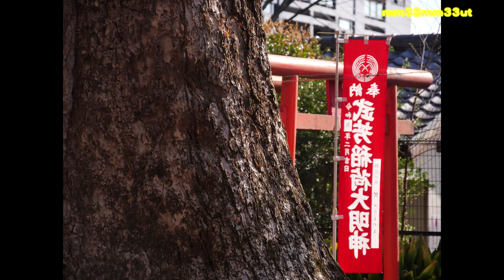春 雑司ヶ谷鬼子母神の朝20230320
ずいぶんと春めいてきました
黄色いたんぽぽの花も
雑司ヶ谷鬼子母神の朝
お参りする人が絶えません
朝の日差しを受ける鬼子母神堂
反対側には北斗七星を祭る妙見様
雑司ヶ谷の朝の風景
音楽はYouTubeライブラリーより　世界への喜び　を使用しています
20230320